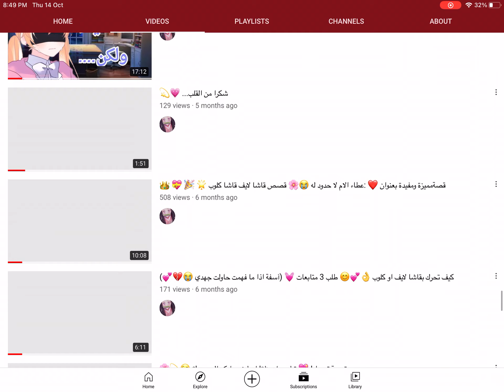SUBBBBB NOW PLEASE (LINK IN PINNED COMMENT AND DESCRIPTION)